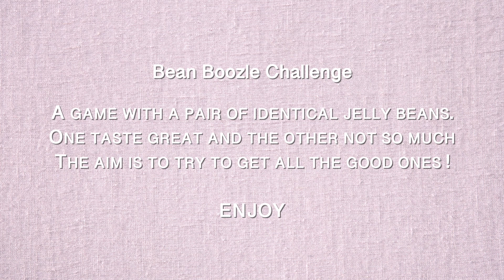THE BEAN BOOZLED CHALLENGE (VERY FUNNY)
I played the bean boozled challenge with my sister ! lmao boy oh boy we were not prepared at all loll